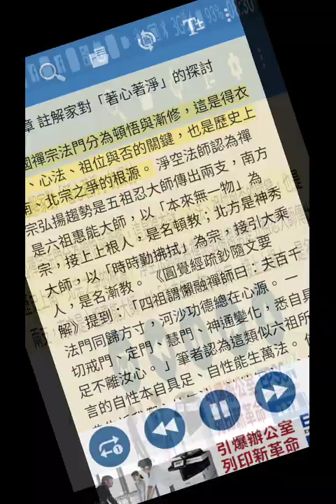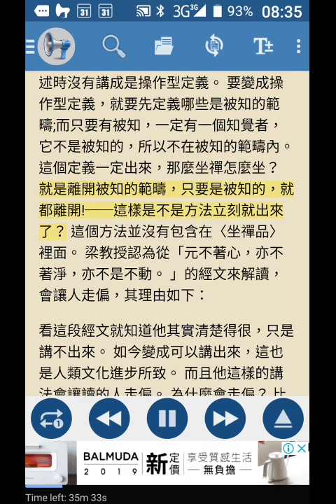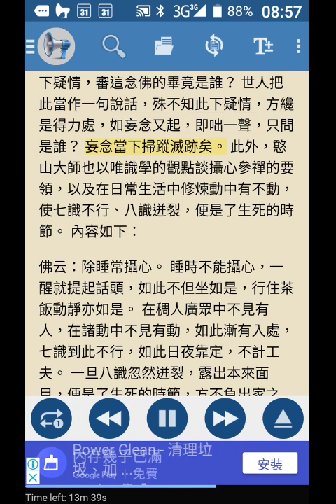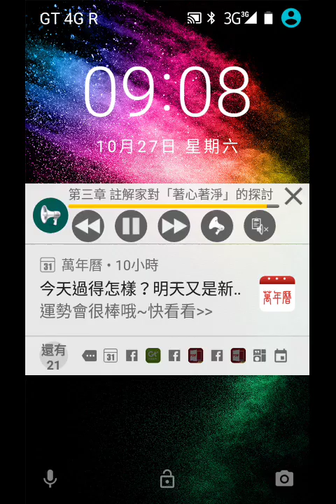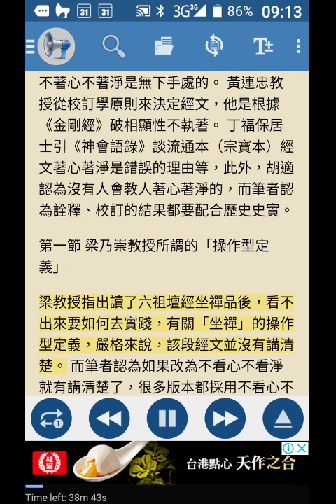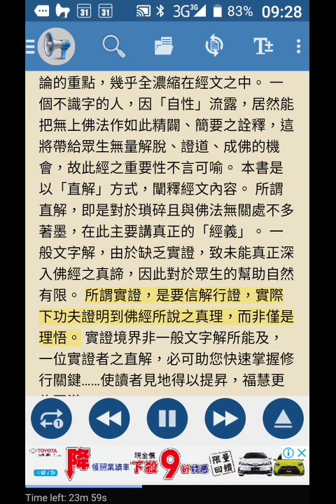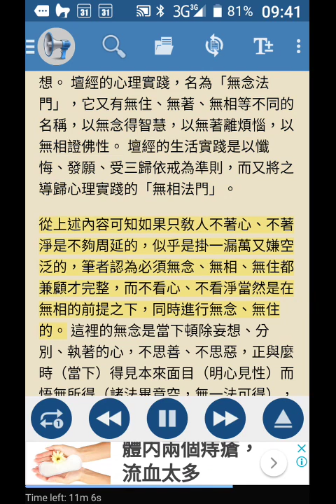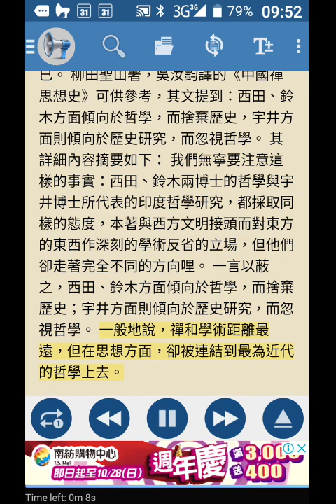record 20181027六祖壇經坐禪品研究以看心看淨之辯證為中心 第三章 註解家對「著心著淨」的探討(部分破音字讀音有誤請見諒)(著音ㄓㄨㄛˊ，藏音ㄘㄤˊ)